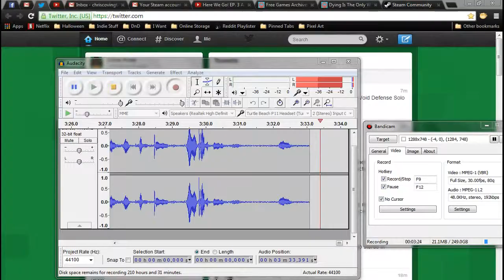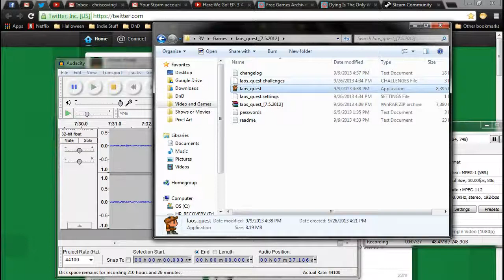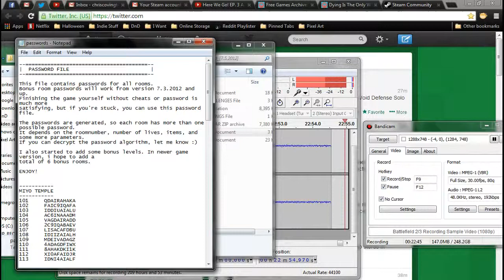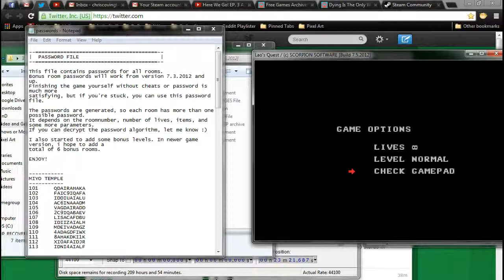Pixzule Plays: Lao's Quest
Developer's Description: "A challenging puzzle platform game with tricky and ingenious level design! Jump, shoot, throw dynamite, blast walls and avoid spikes and loads of traps. This game is a mix of Rick Dangerous (Amiga) and Kings Valley II (MSX)."

Seriously, this is a fun game!